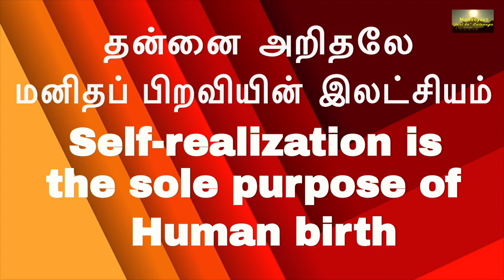(P-23)-5 நிமிடத்தில் ஆன்ம ஞானம் \வீட்டு நாட்டு பெருமை பற்றாக மறைப்பது Just be I-am-less Meditation